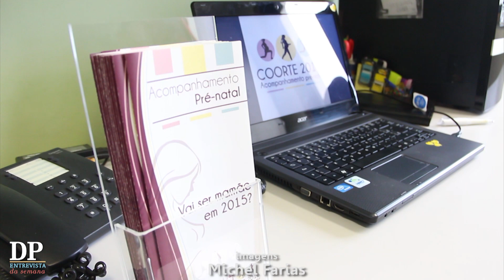Entrevista da Semana - Coorte 2015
Na entrevista da semana,  a repórter Elana Mazon, entrevistou a professora Mariangela Silveira que explicou como funciona o programa de pesquisa Coorte 2015.